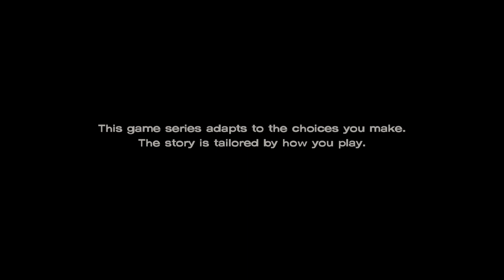The Walking Dead Telltale Definitive Series: Season 3 Episode 3 | Above the Law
The Walking Dead games follow the same point-and-click adventure game approach that other Telltale Games episodic series have followed. Within an episode, the player controls a protagonist as the story progresses through several scenes. Within a scene, the player can move the character to explore the area, examine items, and initiate conversation trees with non-player characters; in these dialogs, the player has the option of selecting a number of options to reply to characters, including the option to stay silent. Other scenes are based on cinematic elements using quick time events in which the player must hit a controller button or a keyboard command as indicated on screen to react to an event. Failure to do so in time can lead to the character's death or other undesirable ending, and the game will restart just prior to these scenes.

All choices made by the player in The Walking Dead are tracked by the game, and certain choices ("determinants") will influence later scenes across the episodes and the series to date, when the player continues from the same saved game state. For example, in the first episode of the first season, the player has an option to save one of two non-player characters from a walker attack; the other character is killed, while the surviving character will uniquely impact other aspects of the story. Other times, selection of certain dialog options will influence the attitude of a non-player character towards the protagonist, and can manifest in later scenes as providing additional options for the player to select from. Telltale Games tracks these decisions, including five main choices made during the course of each episode, allowing players to compare their choices to others.